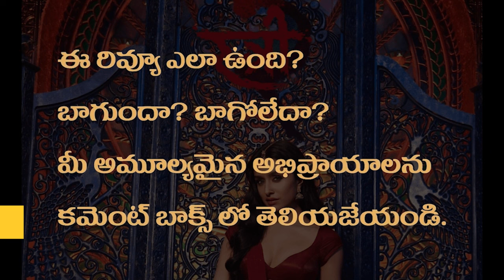Stree2 Movie Review Telugu